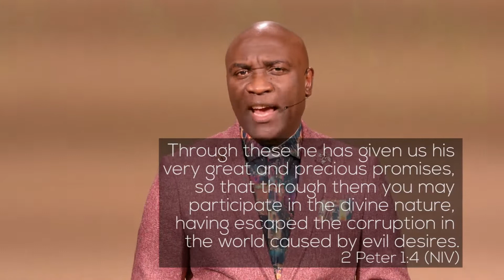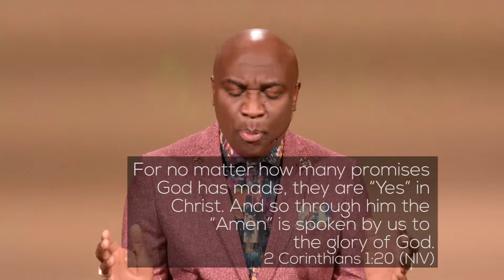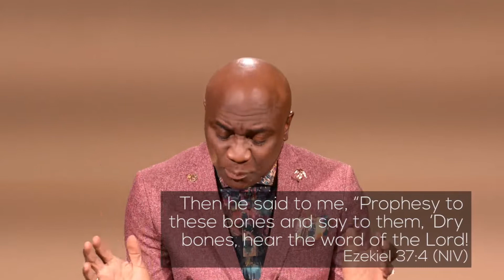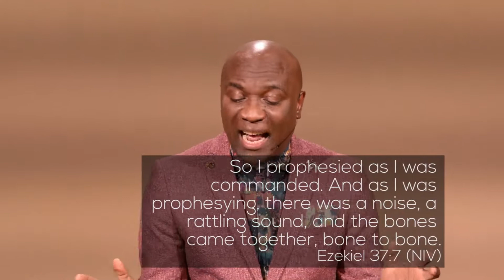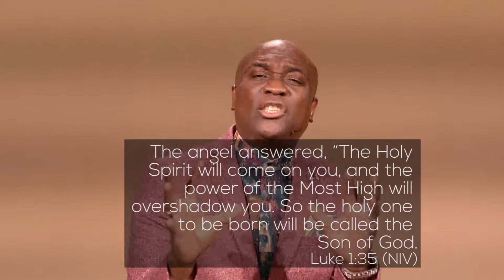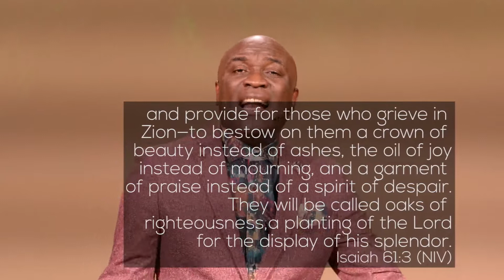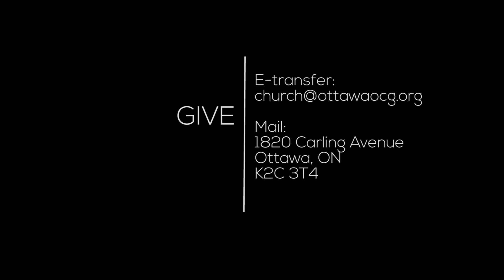The Promises of God | Part 4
Bishop Jean W. Bruno - Sermon
Clayton Connell - Keyboard